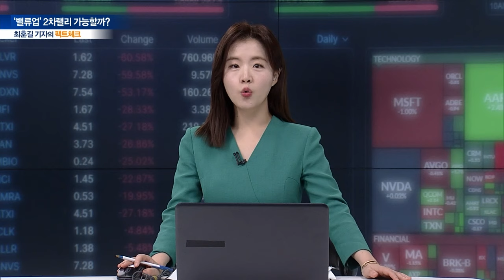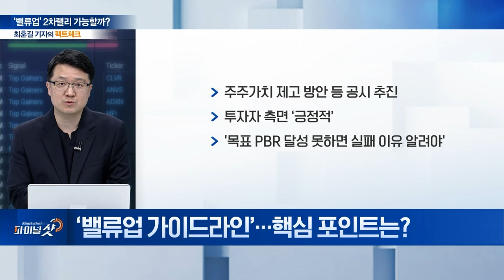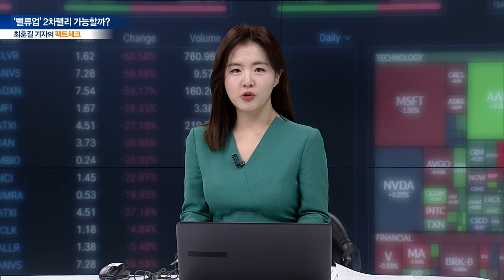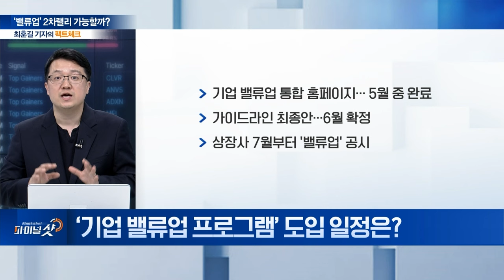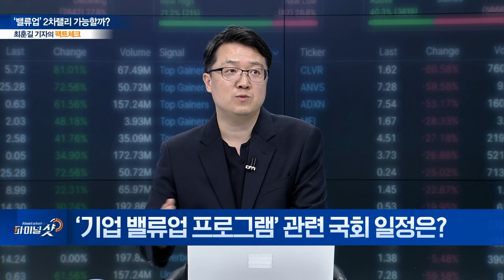동력 꺾인 ‘밸류업’ 불씨 살리기... 정부, 가이드라인 초안 발표 임박! | Final Shot (20240430)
Q. 당국 밸류업 ‘고삐’... 동력 지속될까?
Q. 정부, 2일 ‘밸류업 가이드라인’ 공개 예정... 내용은?
Q. 정부, ‘밸류업 가이드라인’ 구체적 내용은?
Q. ‘밸류업 가이드라인’…핵심 포인트는?
Q. 밸류업 ‘뜨거운 감자’... 지배구조 내용 담길까?
Q. ‘지배구조’ 빠진 밸류업... 코리아디스카운트 해소될까?
Q. ‘기업 밸류업 프로그램’ 도입 일정은?
Q. ‘기업 밸류업 프로그램’ 관련 국회 일정은?